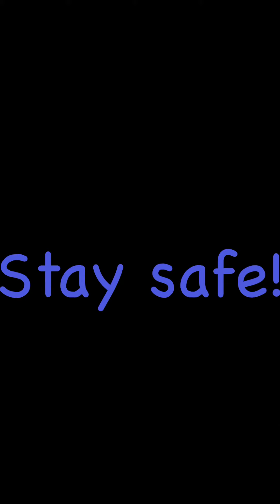Tambo Tango | Grant Arnold | Ameb Leisure Grade 4 Series 4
Trish is playing Tambo Tango from Ameb Leisure Grade 4 Series 4. Enjoy! Stay safe!